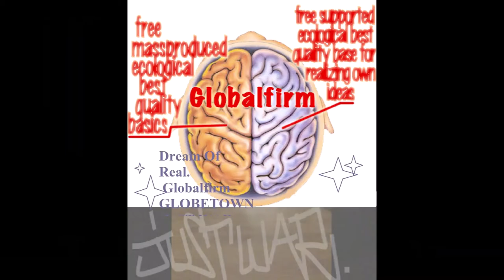Globalfirm 1264 GhostDogz JustWar